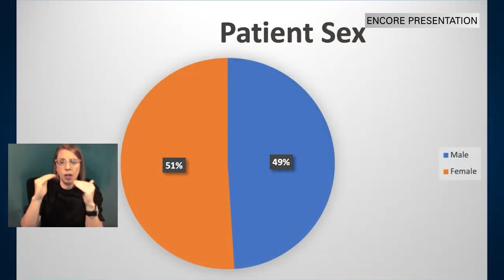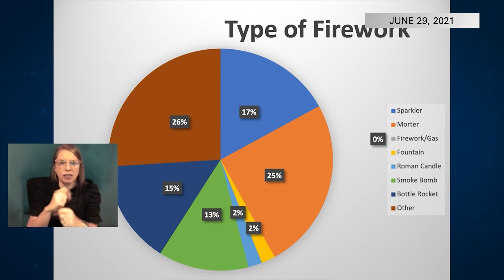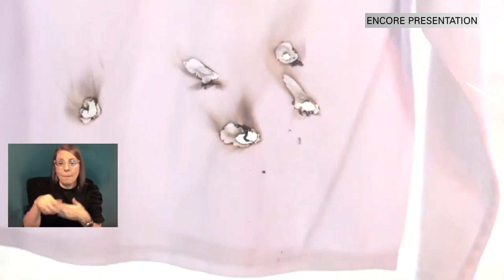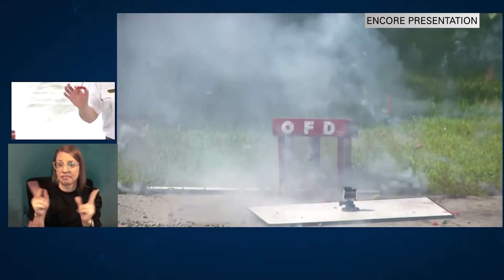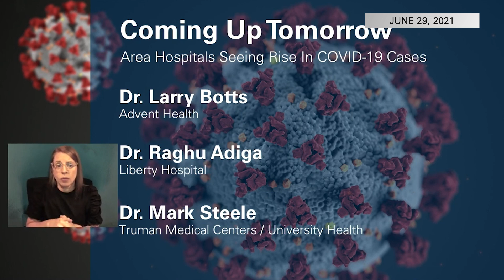Morning Medical Update ENCORE PRESENTATION: Fireworks Safety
Mark Wassom is Fire Marshall and Assistant Chief of Community Risk Reduction with the Olathe Fire Department discusses the importance of fireworks safety. He said every Fourth of July in the US, there are 9,000 fireworks injuries and 19,000 fires caused by fireworks. All fireworks are illegal in Olathe, and many cities in the Metro area, and he advises everyone to see a professional show. For those who do fireworks at home, he demonstrated that one of the most dangerous is sparklers, which most people don’t realize can burn at 1200 degrees.